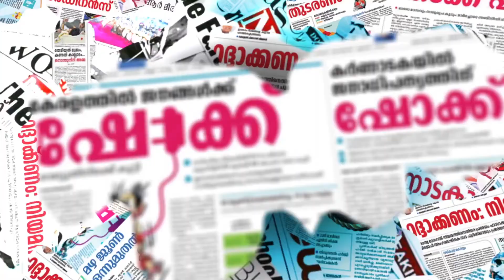ഗുജറാത്തില്‍ കൊവിഡ് ആശുപത്രിയില്‍ തീപിടുത്തത്തില്‍ 18 മരണം|GUJARATH